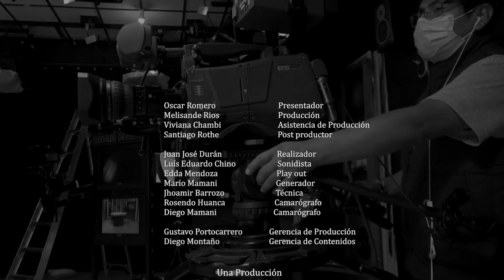En Referentes nos visitó el actor y director de cine, Raúl "Pitín"